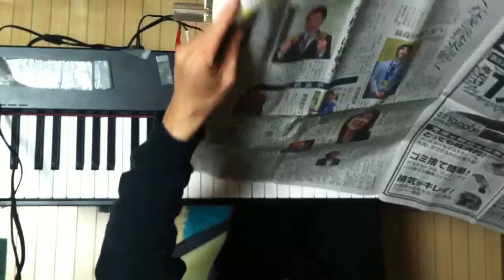2014.05.08 Aratori ex atonal 1